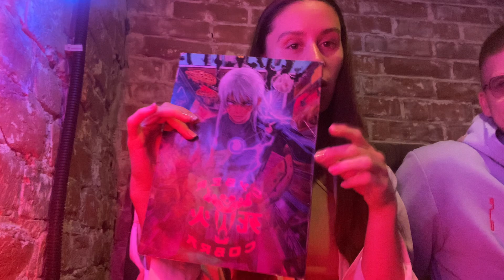VLOG из SPB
Спонтанная поездка на один день